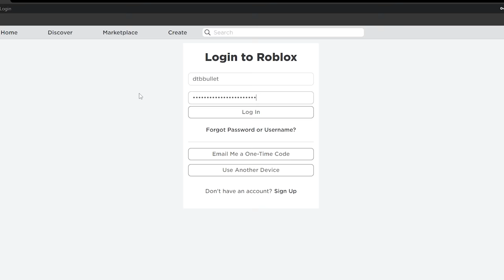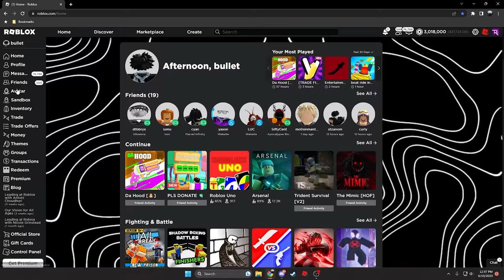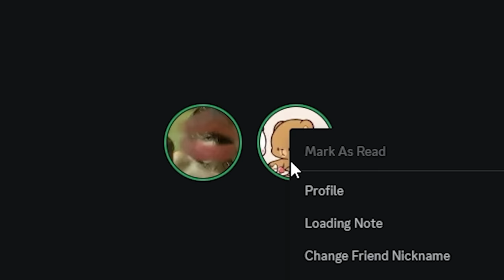Hacking Bullet's ROBLOX Account... 😱 (Da Hood)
(IGNORE)